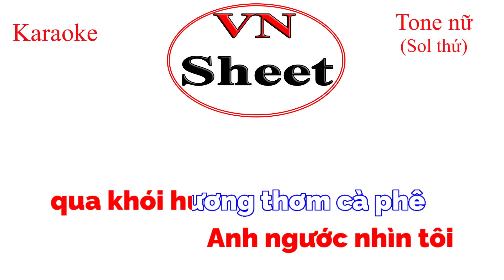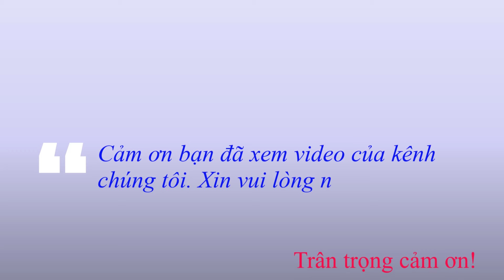Karaoke Giọt buồn không tên Tone nữ Gm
🎵 Giọt buồn không tên
🎵 Sáng tác: Tô Giang

Tone nam karaoke,
karaoke tone nu,
karaoke nhac vang,
nhac vang karaoke,
karaoke bolero,
bolero karaoke,
Vnsheet,